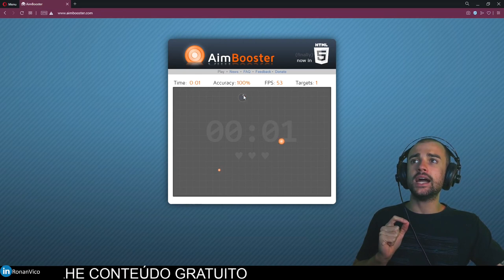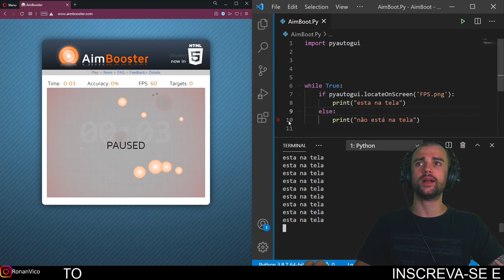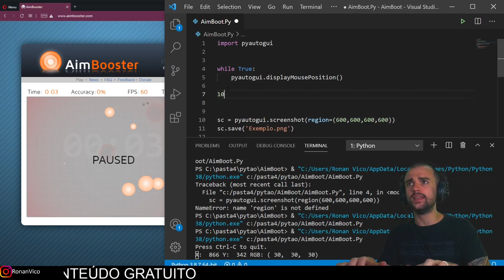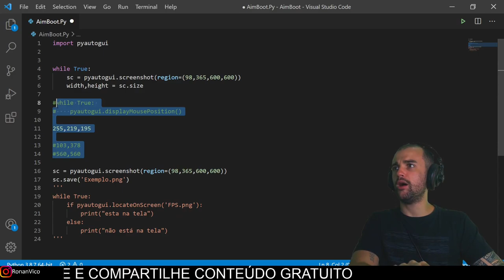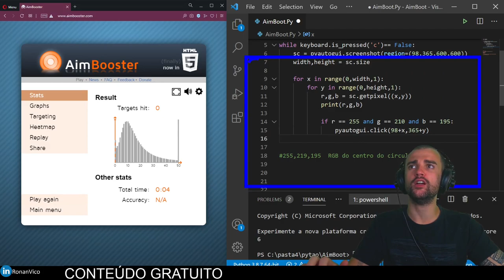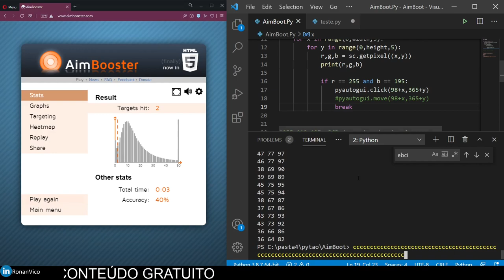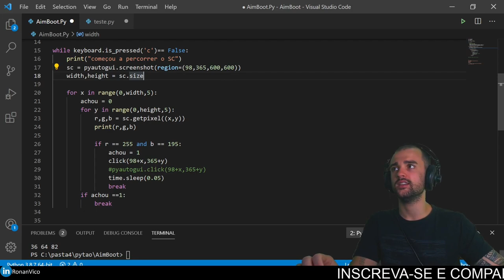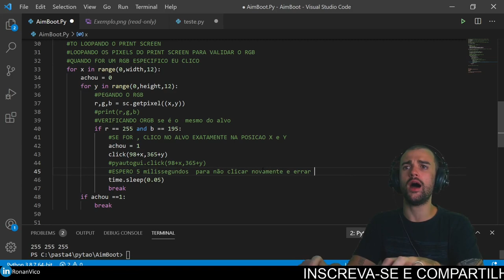Como criar um Aimbot com Python + PyAutoGui um bot de tiro ao alvo EDUCACIONAL!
Nesse vídeo você vai aprender a técnica mais simples de se criar um Aimbot usando python com pyautogui de forma simples e rápida!

Assiste esse outro vídeo complementar , automatizando mouse e teclado com pyautogui

00:00 Introdução.
01:20 Verificando o jogo que iremos usar de base para criar o aimbot.
02:25 Iniciando desenvolvimento no VSCODE.
03:12 Importando biblioteca do PyAutoGui.
04:23 Iniciando a lógica de aimbot verificando se tem algo na tela.
07:20 Definido a lógica que iremos usar no código.
08:30 Tirando ScreenShot da tela para ler os Pixels.
10:00 Verificando posições X e Y na tela do Jogo Aberto e tirando print.
15:20 Passeando/Percorrendo em loop nos pixels do screenshot.
17:25 Verificando se o RGB do pixel percorrido é igual ao do alvo.
21:22 Testando o código e verificando erros.
24:15 Melhorando a função de Click() usando Api Do Windows.
26:10 Usando sleep para evitar double click e melhorando código.
29:00 Melhorando parametros de tamanho e etc para eficácia.
30:00 Aimbot Pronto.
31:00 Conclusão e comentando código.